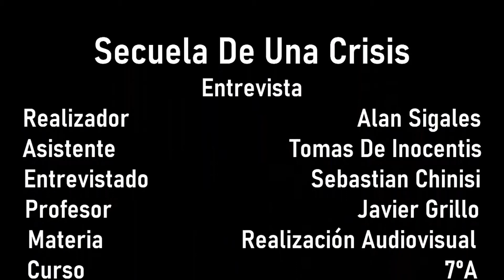SEBASTIAN CHINISI | ENTREVISTA 2019 | Realización Audiovisual II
Curso: Realizacion Audiovisual ll
Año: 7° 2019
Profesor: Javier Grillo